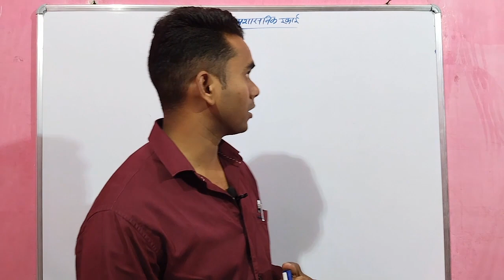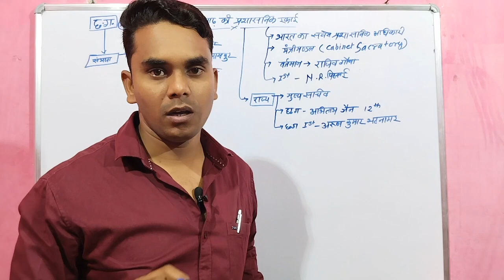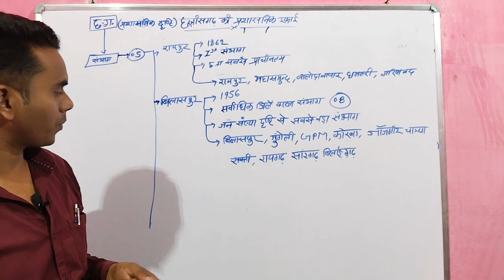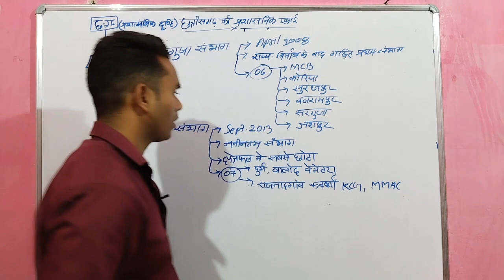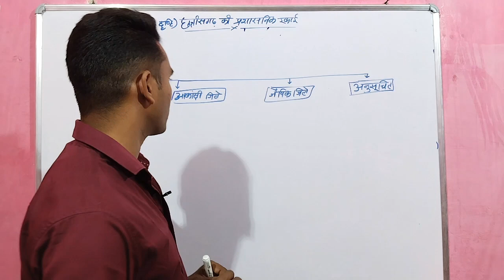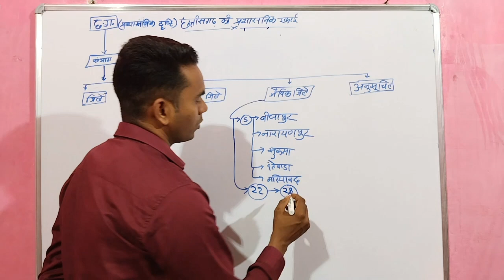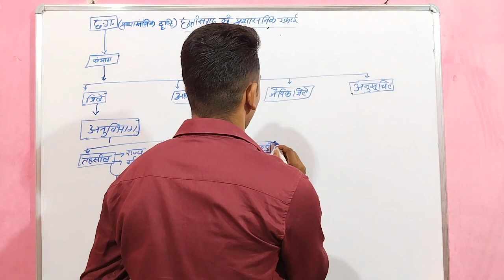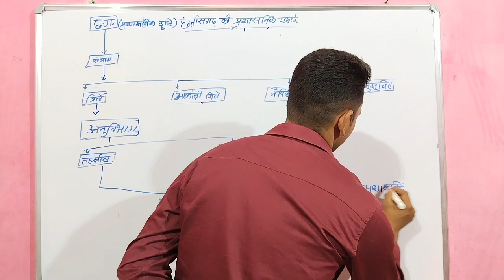cg police bharti 2023 new update | cg police written exam | cg gk | छ.ग. के प्रशासनिक इकाई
cg police
current affairs
cg gk
cg si
cg si
cgsi
ff double diamond top up
kiliye kiliye song
lab technician vacancy 2023
pulice
richard the stork
ssc gd
cg history
cg geography